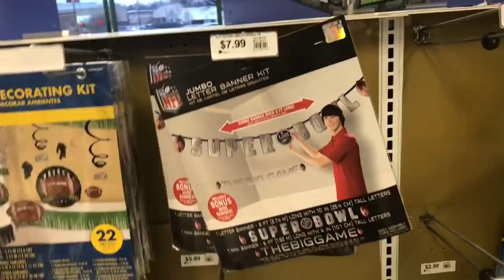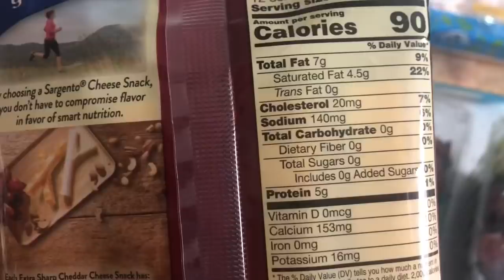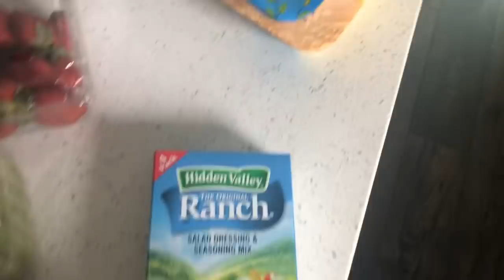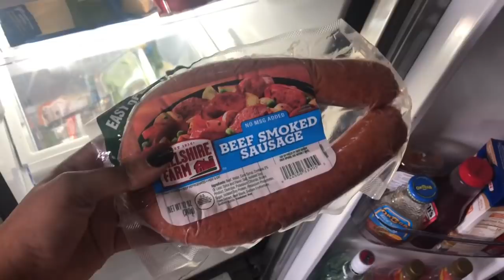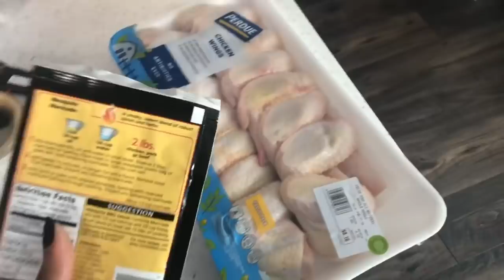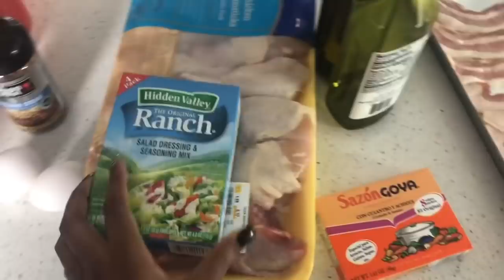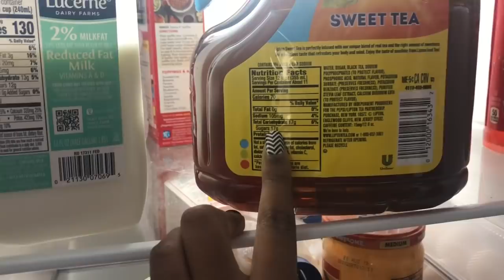KETO Meal Prep & SUPERBOWL BEAT!!! 💄💋